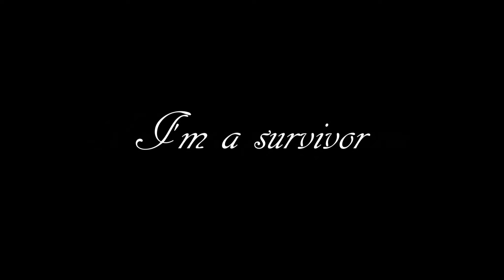Survivor (The Chipmunks + Destiny's Child Duet)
This ones dedicated to all the survivors out there!
Never stop fighting and always being brave, no matter what challenges you face!